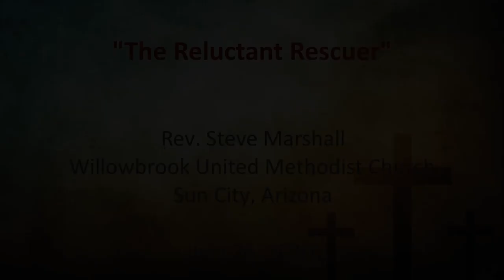"The Reluctant Rescuer" - art sermon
The story of Moses shows that God can use even flawed people to accomplish great things in this illustrated sermon by Rev. Steve Marshall.